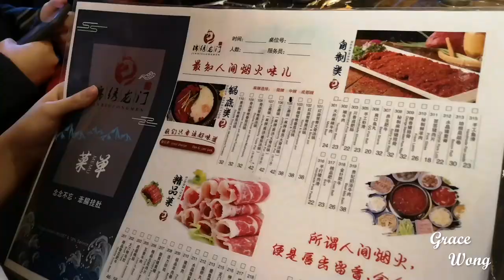Vlog 3 | Bouldering and hotpot day after class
Location:
1. BUMP Bouldering, Jaya One
2. JinXiu LongMen Hot Pot, Jaya One

Instagram Accounts:
Aaron @zheng_yaoteoh
Angela @angelaweien
Eason @easonntann
Grace @grace_wong25
Kerin @kerinsia
TT @tainteng
TX @t__xin
Wei Ze @weize_17
Zheng Yang @zhenyangggg